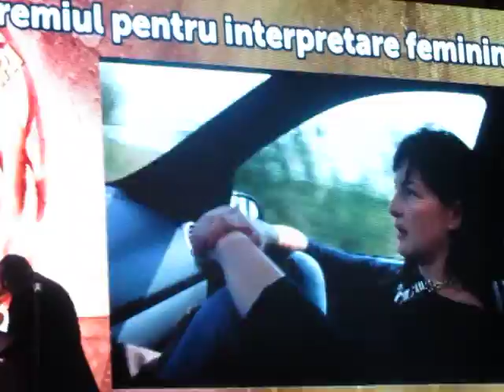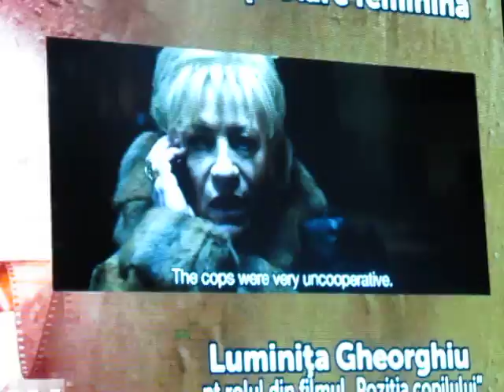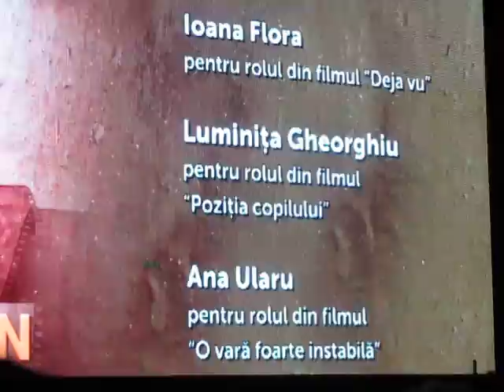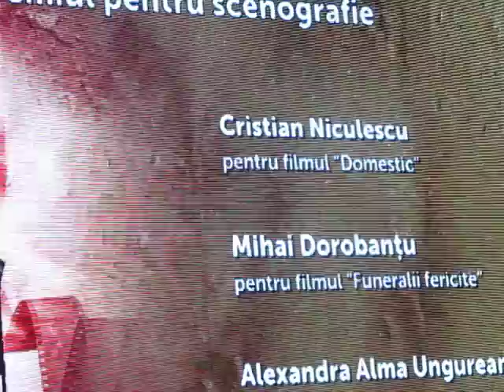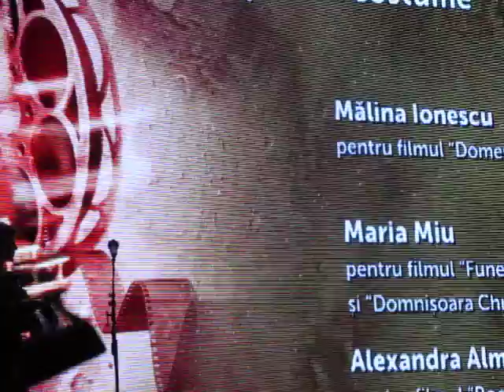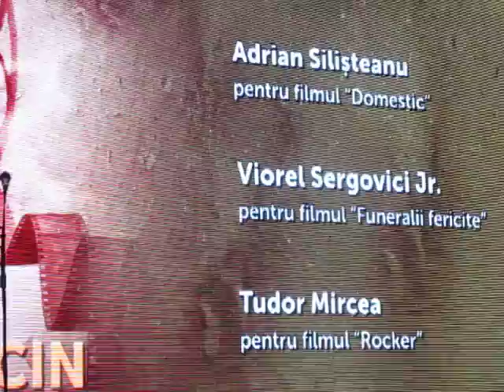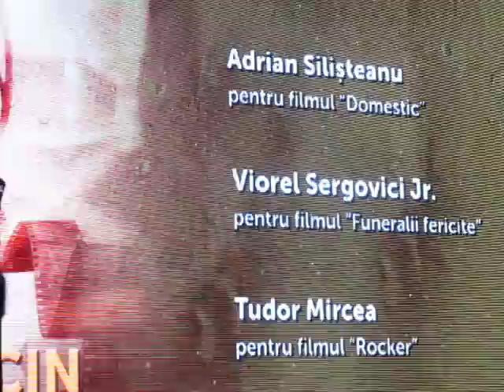Premiile UCIN 2014 - partea a doua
Festivitatea acordării premiilor Uniunii Cineaştilor pe anul 2014. În această a doua parte:
- Premiul de excelenţă: Eusebiu Ştefănescu
- Cea mai bună interpretare feminină: Ioana Flora ("Deja vu")
- Cea mai bună scenografie: Cristian Niculescu ("Domestic")
- Cele mai bune costume: Alexandra Alma Ungureanu ("Rocker")
- Cea mai bună imagine: Adrian Silişteanu ("Domestic")
- Premiul de excelenţă: Silvia Kerim